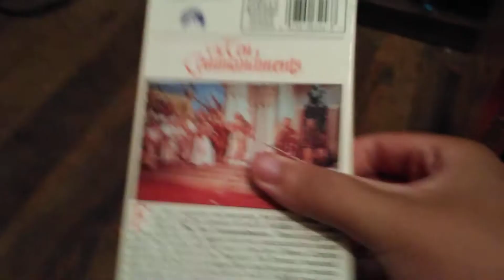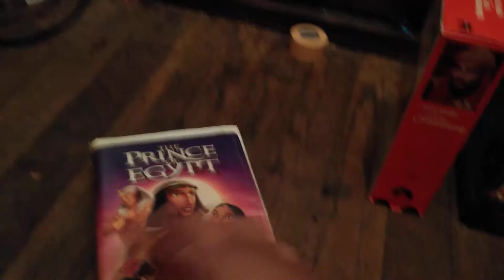My Thanksgiving VHS Collection (2021 Edition)